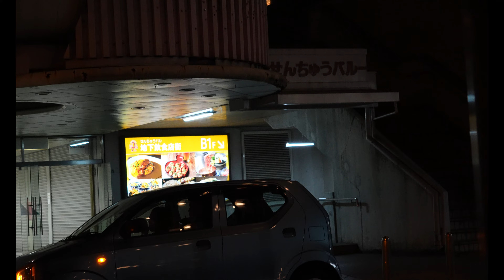千里中央駅周辺 2023 9 29@TORU